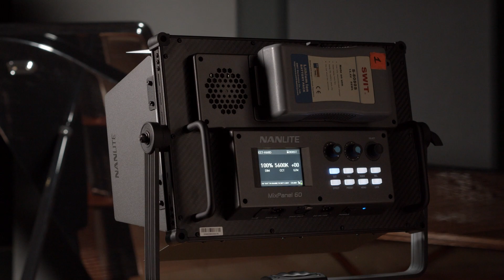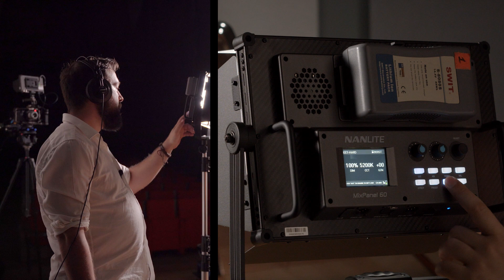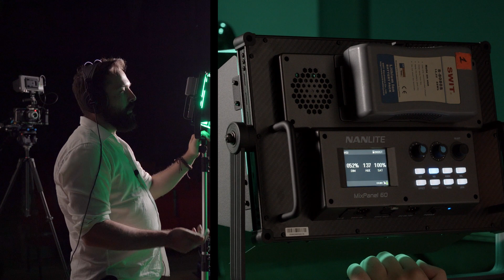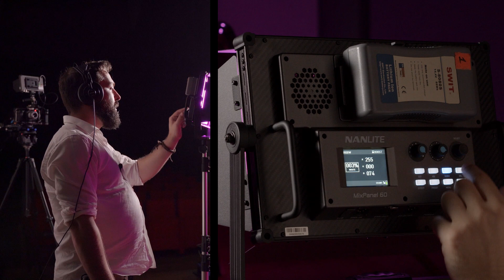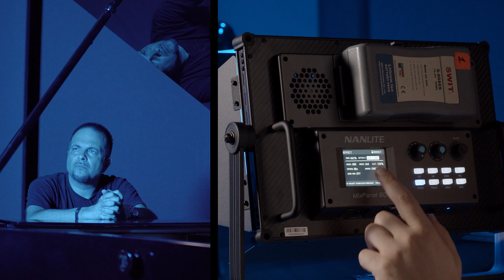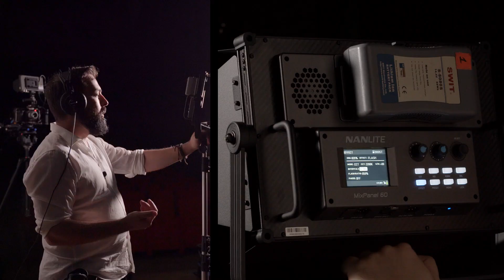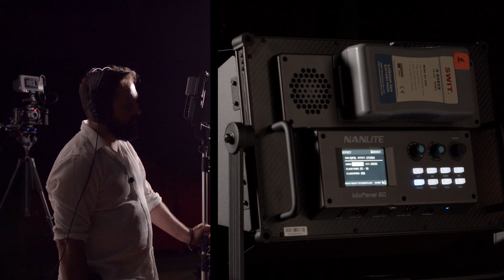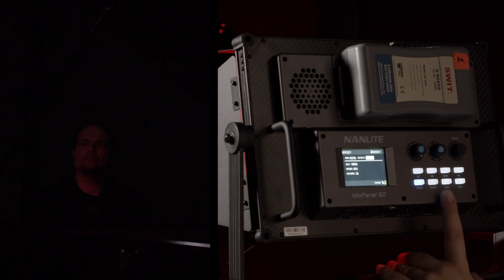NANLITE MIXPANEL 60 - IL LED IDEALE PER VIDEOMAKER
Oggi parliamo di NANLITE MIXPANEL 60!
Nel video faccio riferimento a altri video dedicati a Nanlite:
Se c'è una cosa che ho imparato nel fare questo mestiere è che la luce è tutto.
Quando ho avuto modo di provare e utilizzare sui miei lavori questo pannello led ho constatato che Il mixpanel 60 di nanlite impersona al 100% la perfezione in termini di utilità prezzo e qualità.

Nanlite MixPanel 60 unisce tre sorgenti luminose a LED, fornendo luce diretta e forte,  luce soffusa e/o luce colorata con il semplice tocco di un pulsante. Abbinato ad un’emissione di luce luminosa, dimmer dello 0-100%, un CRI di 98, un TLCI di 95, regolazione verde / magenta, 43 preset di gelatine in due sorgenti luminose (3200K e 5600K) e 9 effetti speciali; MixPanels è uno dei pannelli LED RGBWW più versatili sul mercato.

Dettagli tecnici:
– Temperatura di colore: 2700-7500 K.
– CRI: 98
– TLCI: 95
– Dimmer: 0-100%
– Uscita lumen 7500K:
5808 lumen
Lux @ 1m 5600K Boost e modalità luce soffusa: 935 lux
Lux @ 1m 5600K Boost e modalità luce intensa: 6600 lux
Lux @ 1m 3200K Boost e modalità luce soffusa: 892 lux
Lux @ 1m 3200K Boost e modalità luce intensa: 6015 lux
– Fonte di alimentazione: DC15V / 6A
– Assorbimento massimo: 60w
– Batteria: batteria Sony V-Mount 14,8 v (non inclusa)
– Durata della batteria: al 100% di luminosità (circa): 2 ore (14,8 v Sony V-Mount 150wh)
– Montaggio: ricevitore da 5/8″
– Emulazione gel: 43 preset gel in due sorgenti luminose (3200K e 5600K) che comprendono 5x CTOx 5x CTB e 33x Calcolor
– Effetti speciali: loop CCT, flash, tempesta, sirena, schermo TV, paparazzi e candela/fuoco + altri.
– Regolazione verde/magenta: Sì in modalità CCT
– Dimensioni (L x P x A): 43,18 x 7,62 x 35,56 cm
– Peso: 3,31 kg

I MIEI CORSI:
CINE SET EXPERIENCE
Vivi l’esperienza di ripresa e impara sul set di un film

FORMAZIONE INDIVIDUALE CON Simone Durante
Chiedimi aiuto su AUDIO VIDEO WEB MARKETING

Un percorso didattico che ti insegna ad utilizzare Final Cut con un approccio di tipo pratico

FILM WEDDING DAY
Frutto di tanta esperienza ma sopratutto frutto di errori risolti e tramutati in bibbia del video wedding

DAVINCI RESOLVE PRATICO
Un intero percorso per diventare autonomo in davinci resolve partendo da 0!